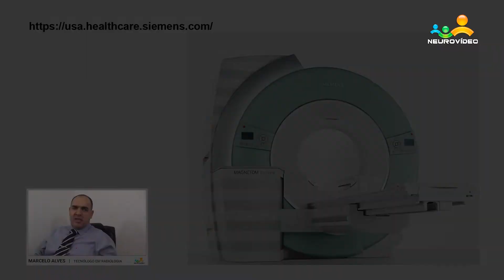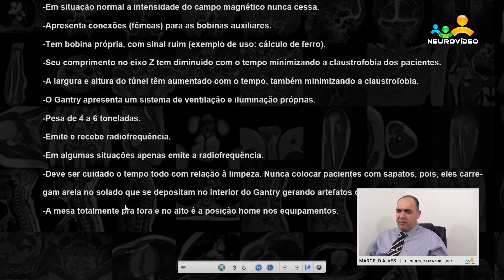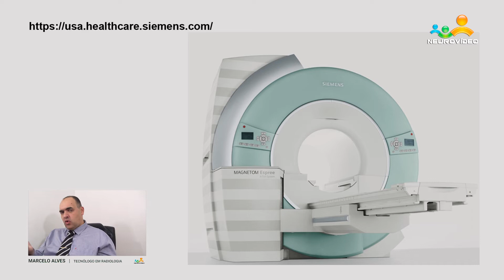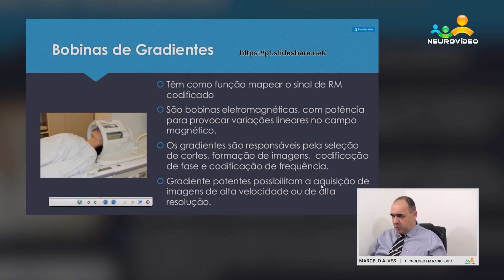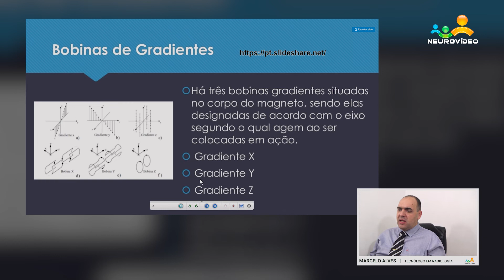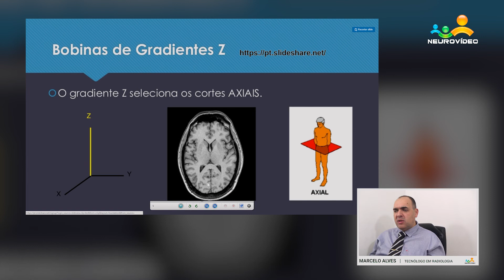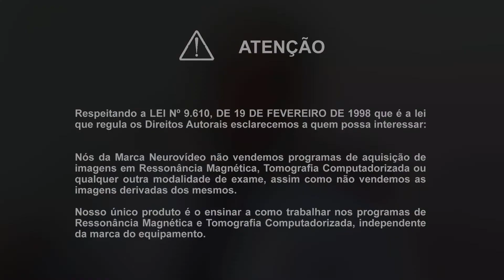Ressonância Magnética Siemens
Aula: Tudo sobre o Gantry

OBS: NÃO HÁ MAIS O SIMULADOR SIEMENS OU GE.

Esse vídeo é uma das aulas do curso de Ressonância Magnética Siemens.

ACESSO VITALÍCIO AO CURSO!
Nesse curso você terá acesso VITALÍCIO às aulas e quaisquer outros materiais que forem criados assim como aos canais de comunicação e dúvidas relacionados ao curso.
O Curso de Ressonância Magnética Siemens tem como objetivo ensinar o aluno (estudante ou mesmo profissional já inserido no mercado de trabalho) a trabalhar com o sistema de Ressonância Magnética, e assim poder executar exames com maior qualidade e eficiência.
Abordagem principal do curso:
-Hardware de todo equipamento.
-Fluxo de produção da imagem.
-Ensinamos todos os recursos de software.
-Todas as ferramentas de software usadas para a aquisição de imagens realmente incríveis.
-Esse curso é formado por 70 aulas em vídeo onde mostramos e explicamos cada uma das ferramentas usadas no dia a dia dos profissionais.
-Além de tudo que foi falado, durante o período de acesso do Curso de Ressonância Siemens nós da Neurovídeo damos suporte aos alunos (as) tanto pelo WhatsApp oficial quanto pelo e-mail.
-Ao assistir todas as aulas emitimos um certificado digital que deve ser solicitado através do e-mail contendo nome completo do aluno (a), e-mail e CPF para a confecção do certificado.

Se restar alguma dúvida em sua decisão de compra, por favor, entre em contato conosco:

Os trailers de cada uma das aulas podem ser visualizados em nosso Canal do Youtube.